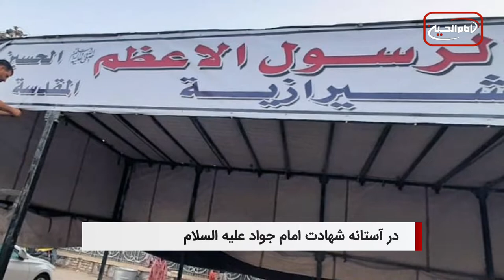سرخط خبرها: 6 تير 1401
۱- توافق ایران و عراق برای تسهیل زیارت عتبات عالیات
۲- دیدار اعضای بعثه آیت الله العظمی شیرازی با اعضای بعثه حضرات آیات فیاض و وحید خراسانی در مدینه منوره
۳- پخش زنده مراسم عزاداری شهادت امام جواد علیه السلام توسط شبکه امام حسین علیه السلام
۴- آمادگی موکب حضرت رسول اعظم برای استقبال از زائران در ایام شهادت امام جواد علیه السلام
۵- گزارش ایندیپندنت از وضعیت اسفبار زندانیان عقیدتی در عربستان
6- ابراز نگرانی دوباره سازمان ملل از نقض گسترده حقوق بشر توسط سنی های تندروی طالبان
7- آیت الله العظمی شیرازی دام ظله: ديه كسانی كه بر اثر ریزش ساختمان كشته می‌شوند ، به عهده مالک ساختمان است
8- رونمایی از آینه کاری جدید گنبد حرم حضرت عباس علیه السلام